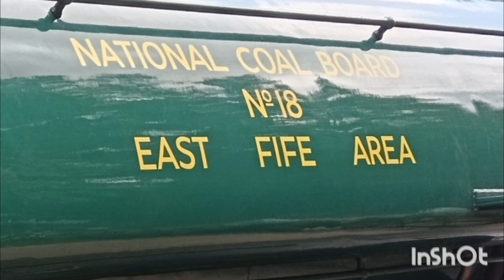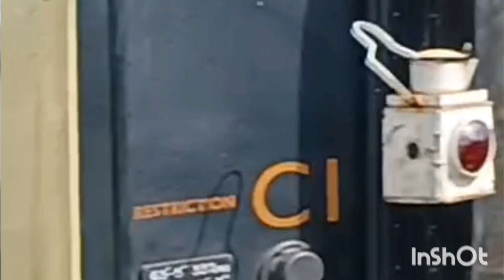various steam engines from scrap to running and soon to be completed. July 2024.